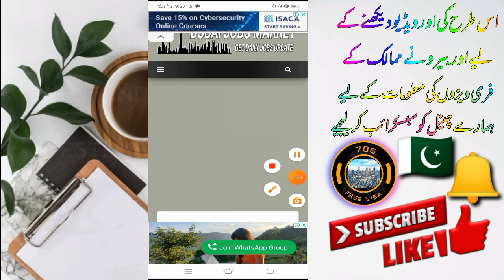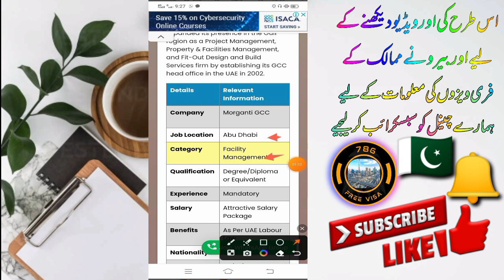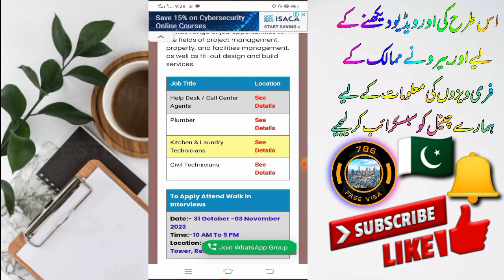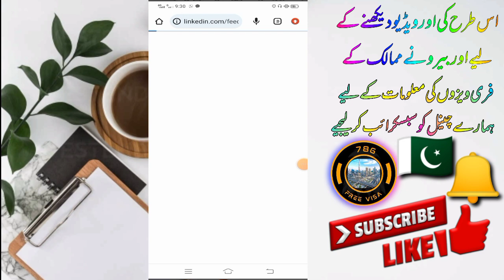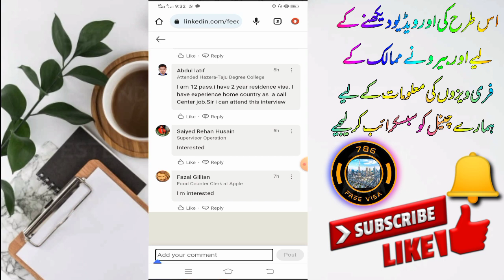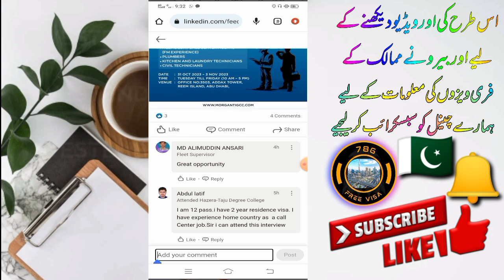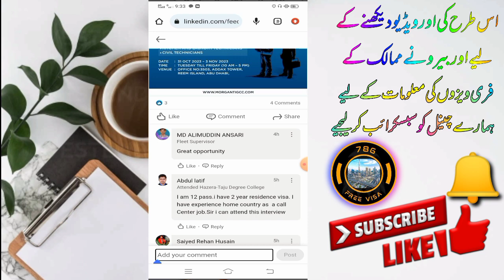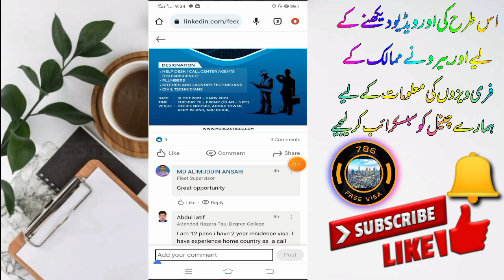abu dhabi job vacancies 2023||Abu Dhabi job interview||Abu Dhabi job online apply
is video mein main aapko proper free visa apply Karne ka tarika bataunga

Gmail apply note 👇👇

((Dear HR Manager,

Good afternoon i hope you are doing well. I recently came across a job on Portal, which I am interested in applying for.

The position of steward  at your organization and its requirement matches my skills and qualifications. I have 5 years of experience as an cleaner and I am currently looking to apply my knowledge and skills

in your organisation. So kindly go through my resume which i have

attached below for your reference. It would be pleasure to receive call from you.

Sincerely,

Name:Ghulam Asghar

Position of applying: steward
Gmail:))

how to find jobs in LinkedIn
how to find jobs
find latest jobs 2023
how to get interview call
interview
how to find latest jobs
find latest jobs
how to find real job
 how to find genuine jobs
 genuine jobs
 real jobs
 how to connect with HR
how to connect with HR on LinkedIn
 how to apply jobs on LinkedIn
LinkedIn jobs
job search strategies 2024
how to search jobs in dubai on visit visa dubai jobs for visit visa holders
dubai top 5 best company
dubai company job
dubai ka company
dubai construction company job
dubai helper job in company
dubai job
dubai company interview
dubai ka sabasy achhi company
dubai company salary
dubai top 10 construction company
dubai vacancy
job in Dubai company
dubai big company name
jobs in dubai
dubai visa
dubai job
How To Get a Job in Abu Dhabi
How To Find Jobs Online
how to find jobs on linkedin
how to find jobs online in the middle east how to find jobs online in uae
how to find jobs online in dubai
Daily Ahtisham vlogs
Dubai Free Work Visa
Dubai job
 How To Get Free UAE Work Visa
abu dhabi
How can i get uae work visa
daily vlog
dubai visa
dubai emirates id
dubai